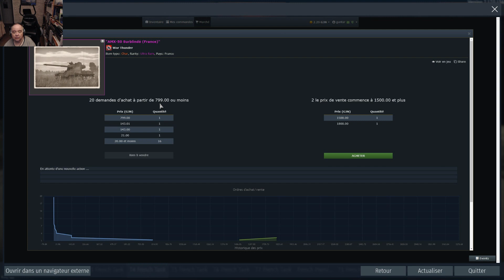War Thunder : M3 un Scout Prometteur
Après quelques parties laborieuses de "prise en main" c'est ma seconde partie potable. Objectif, empêcher les débordements de l'adversaire et faire de la détection.
Mission atteinte avec 3 kill 4 assist et moult détections